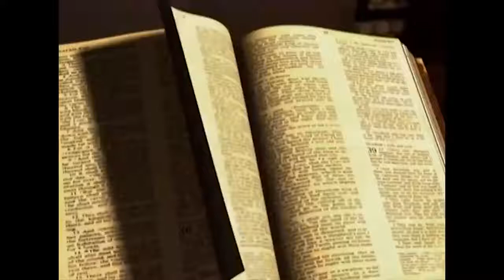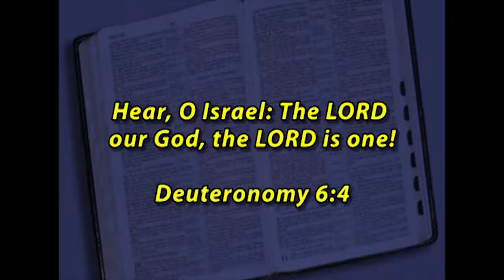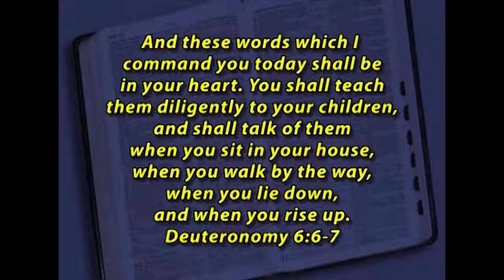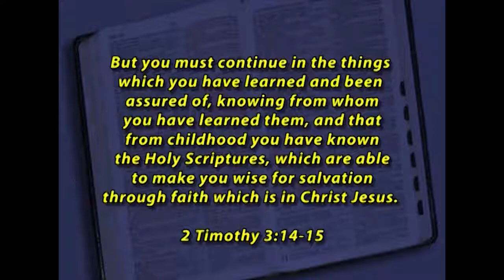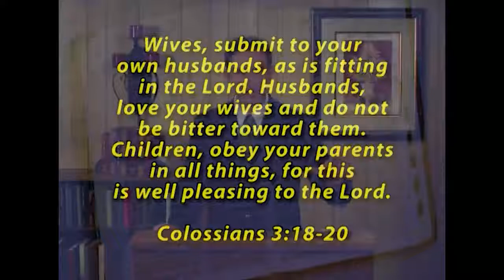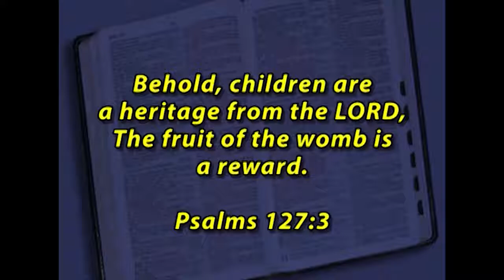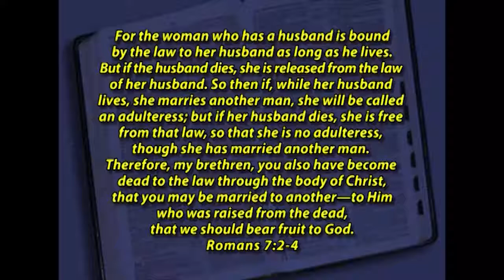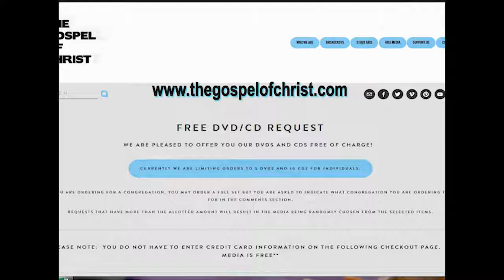(Archived) What Have They Seen in Your House? - Old Testament Studies - The Gospel of Christ - OTS